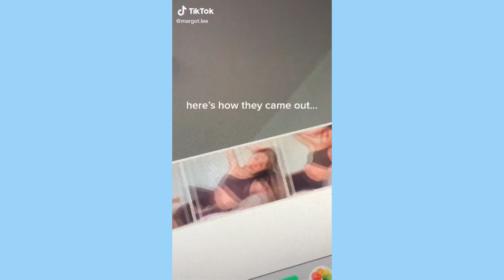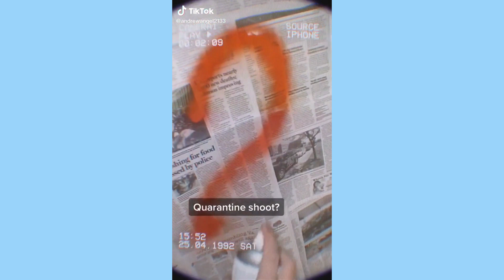25+ Quarantine Photoshoot and Pose ideas // Photoshoot Ideas While at Home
25+ Quarantine Photoshoot and Pose ideas

Hey guys! Here are some really great photoshoot and pose ideas you can use while at home or after quarantine with friends!